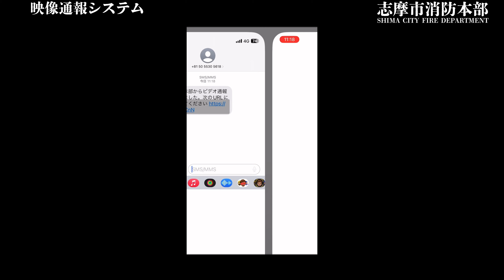映像通報システム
この度、志摩市消防本部で「映像通報システム」の運用を開始します。
「映像通報システム」とは、119番通報時、オペレーターが必要と判断した場合、
通報者のスマートフォンのカメラ機能を活用して現場の映像を消防へ送信することができます。
その結果、通報の「見える化」が実現し、現場への迅速な出動に繋げることができます。
また、消防側から応急処置等の映像を送信することもできるため、適切な応急処置を行うことができます。
別途、データ通信が必要となりますが、皆様のご理解、ご協力をよろしくお願いします。

【You Tube以外でも情報発信中！ぜひチェックしてみてください♩】